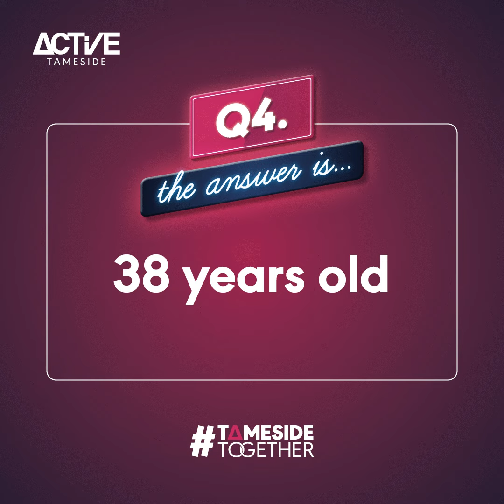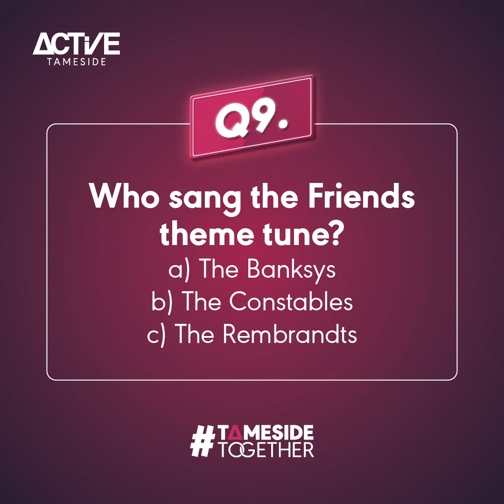Saturday night quiz - 4th April